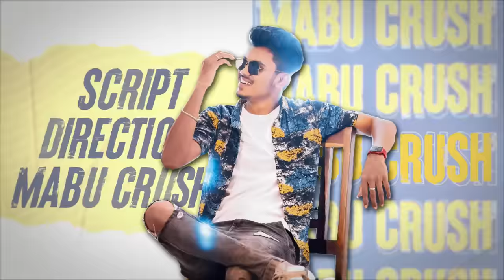Ramzan Month Atrocity 🌙 | Comedy 😂 | Mabu Crush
Ramzan this year will be brighter than ever. Ramzan Mubarak in Advance 🥰 Watch Ramzan Atrocity Video and share your experience ❤️